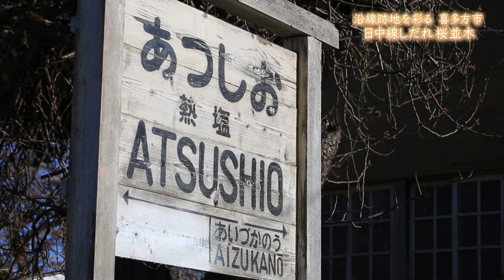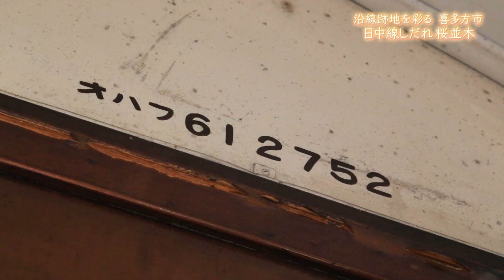【福島の桜２０２２】日中線しだれ桜並木 喜多方市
喜多方市　日中線しだれ桜並木
1984年に廃線となった、旧国鉄日中線の跡に
３㎞に渡り約１０００本のしだれ桜が立ち並ぶ

旧国鉄日中線は、沿線の住民にとって通勤、通学にと貴重な足だった

終点になっていた旧国鉄塩駅は、
改装され喜多方市日中線記念館として、
ラッセル車や当時の資料を展示している

この動画は、2022年4月18日にゴジてれChu！で放送されたものです。